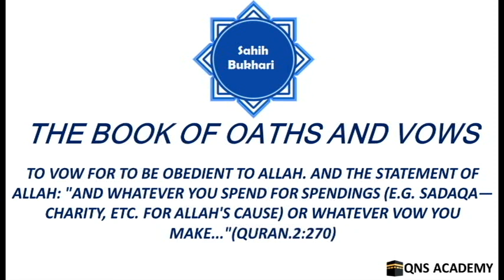Bukhari 83-28: And whatever you spend for spendings or whatever vow you make...(Quran.2:270)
Bukhari 83-28: To vow for to be obedient to Allah. And the Statement of Allah: "And whatever you spend for spendings (e.g. Sadaqa—charity, etc. for Allah's Cause) or whatever vow you make..."(Quran.2:270)

List of chapters in the book of Oaths and Vows
2 The statement of the Prophet (peace be upon him): "Wa aimullah (i.e., 'By Allah!)"
3 How did the oaths of the Prophet (peace be upon him) use to be?
4 Do not swear by your fathers.
5 One should not swear by Al-Lat and Al-'Uzza (idols which used to be worshipped in the Pre-Islamic Period of Ignorance in Hijaz) or by any kind of false deities
6 The one who gives an oath regarding something although he has not been asked to give an oath
7 Whoever swears by a religion other than Islam
8 One should not say: "Whatever Allah will and whatever you will (will exist)." And can one say: "I am (alright) with Allah's Help, and then with your help."
9 The Statement of Allah: "They swear by Allah their strongest oaths that..."(Quran.24:53)
10 If one says: "I bear witness swearing by Allah" or "I have borne witness swearing by Allah."
11 (What is said regarding) the Covenant of Allah
12 To swear by Allah's 'Izza (Power and Honour), His Qualities, and His Speech
13 The saying of a person,"La 'amrullah (By the Eternity of Allah)."
14 (The Holy Verse): "Allah will not call you to account for that which is unintentional in your oaths..."(Quran.2:225)
15 If someone does something against his oath due to forgetfulness (should he make expiation)?
16 Al-Ghamus oath And the Statement of Allah: "And make not your oaths, a means of deception amongst yourselves, lest a foot may slip after being firmly planted.. (Quran.16:94)
17 The Statement of Allah: "Verily, those who purchase a small gain at the cost of Allah's Covenant and their oaths..."(Quran.3:77) And also the Statement of Allah: "And make not Allah's (Name) an excuse in your oaths..." (Quran.2:224) And also the Statement of Allah: "And purchase not a small gain at the cost of Allah's Covenant. Verily! What is with Allah is better for you if you did but know." (Quran.16:95) And fulfil the Convenant of Allah (Baia':pledge for Islam) when you have covenanted, and break not the oaths after you have confirmed them - and indeed you have appointed Allah your surety..." (Quran.16:91)
18 To swear (to do or not to do) something which is not in one's power (to do or not); and to swear to do an act of disobedience or to take an oath in a state of anger.
19 If one says: "By Allah! I will not speak today," and then offers Salat (prayer) or recites the Qur'an or says, Subhan Allah or Al-Hamdu lillah or La ilaha illallah, he will be (judged by Allah) according to his intention
20  Whoever took an oath that he would not enter upon his wife for one month and that month was of twenty-nine days
21 If somebody takes an oath not to drink Nabidh (infusion of dates) and then he drinks Tila or Sakar or juice (syrup) then, in the opinion of some people, he is not regarded as having broken his oath, if, to him, such drinks are not regarded as Nabidh
22 If someone takes an oath that he will not eat Udm (cooked food-dish, meat, etc.) and then he eats dates with bread, (will his oath be regarded as dissolved)? And what sort of food is to be considered as Udm (cooked food-dish etc.)
23 The intention in taking oaths
24 If a person gives his property in charity because of a vow and as an expiation for sins (in repentance)
25 If someone makes some food unlawful for himself
26 To fulfil one's vow. And the Statement of Allah: "They (are those who) fulfil (their) vows..(Quran.76:7)
27 The sin of him who does not fulfil his vow
28 To vow for to be obedient to Allah. And the Statement of Allah: "And whatever you spend for spendings (e.g. Sadaqa—charity, etc. for Allah's Cause) or whatever vow you make..."(Quran.2:270)
29 If somebody vowed or took an oath that he would not speak to anybody, during the Pre-Islãmic Period of Ignorance, and then he embraces Islam (should he fulfil his vow)?.
30 If somebody dies without fulfiling a vow (may somebody else fulfil it on his behalf)?
31 To vow for something which one does not possess, and to vow for something sinful.
32 If somebody has vowed that he will observe Saum (fast) for a few successive days and then those days appear to coincide with 'Eid-ul-Adha or 'Eld-ul-Fitr (should he observe fast then or make expiation, or observe fast on other days)?.
33 Can the land, sheep, farms and one's belongings be included in one's vows and oaths?